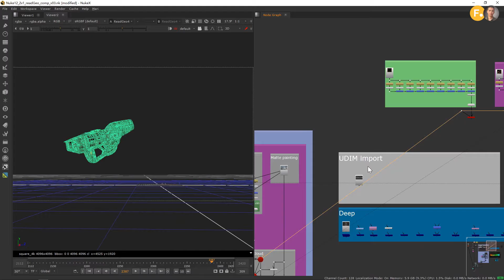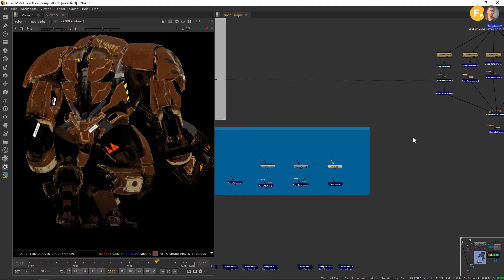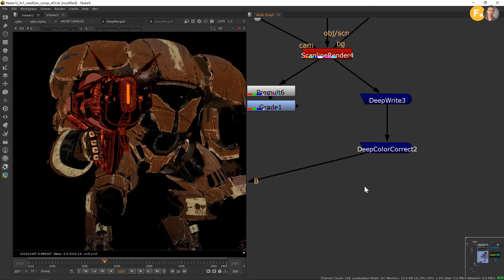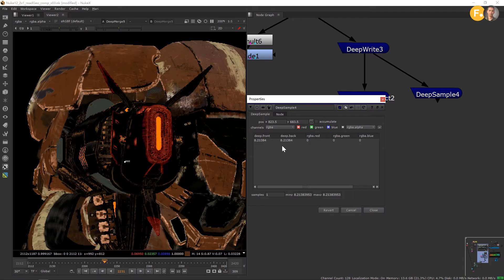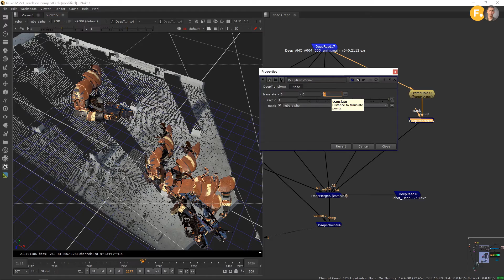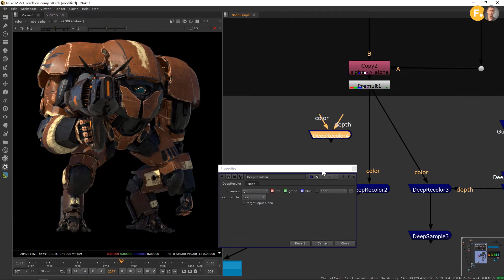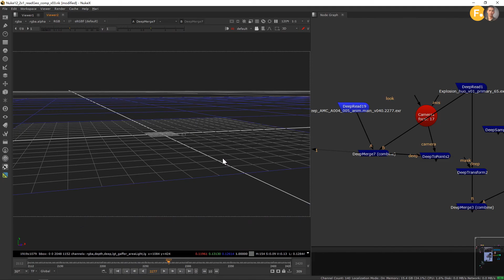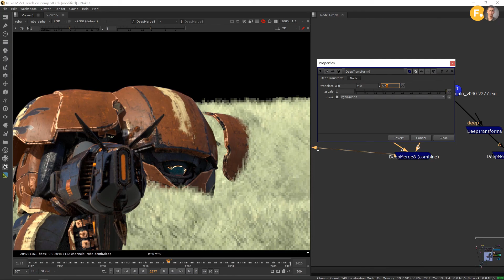NUKE Deep合成集合（0723直播节选）